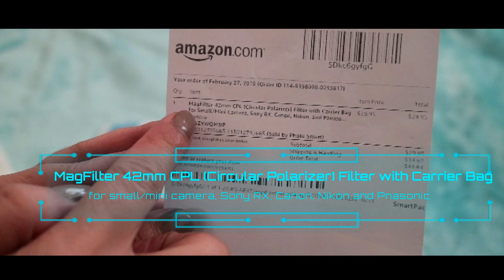Magfilter 42mm for g7x mii // Protect your G7X mii (Philippines)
If your looking for an accessory to protect your G7X mark ii, MagFilter 42mm is the best mate.  I asked my mom to unbox it for me. Btw, it costs P2,454.54 including the shipment from Amazon.

FAQ:

   - 10 years old

  - Philippines

Video contents?
     -  Vlogs, lifestyle, unboxing, travels, makeup, challenges

     - g7x m2 and canon m3

Video editor?
    - Proshow Producer & Filmora